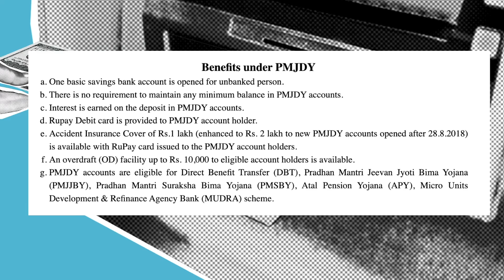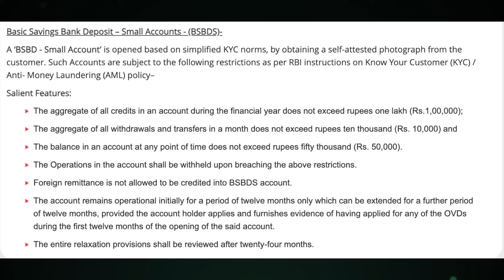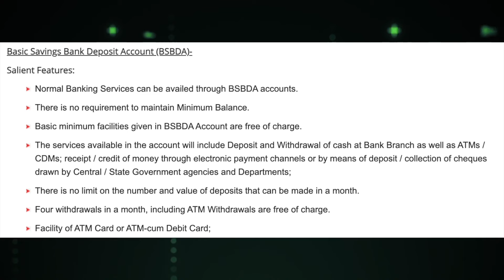ജൻ ധൻ യോജന അക്കൗണ്ട് Zero Balance Bank Account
This video is about Zero Balance Bank Account. Pradhan Mantri Jan-Dhan Yojana (PMJDY) is the National Mission for Financial Inclusion to ensure access to financial services.

📌 We are not financial advisors.  You must research to make the best financial decision that suits your needs.  Always remember to make smart decisions and do your own research.

As an Associate, I earn from qualifying purchases.If you apply credit card & bank accounts from any link on this channel, we may earn some extra bucks to support our channel to provide more useful content

Stock Video & Photos From : Pixbay & Pexels